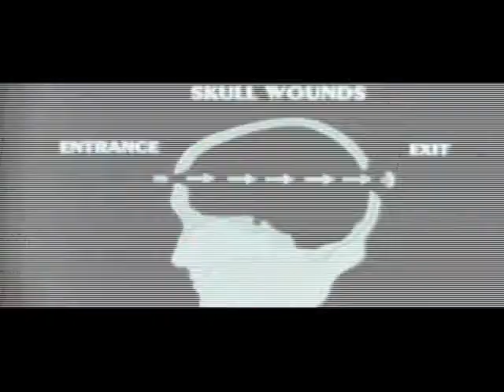Aquí están, estos son, los estrenos de mañana